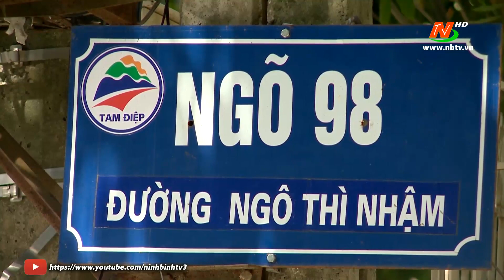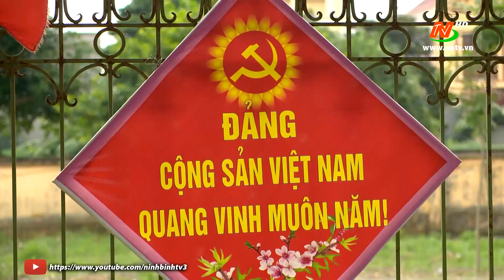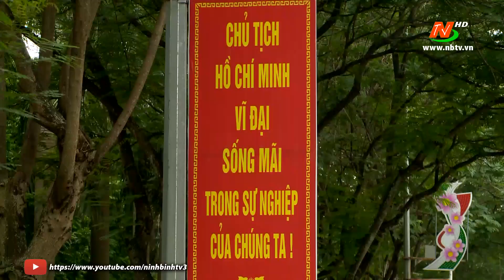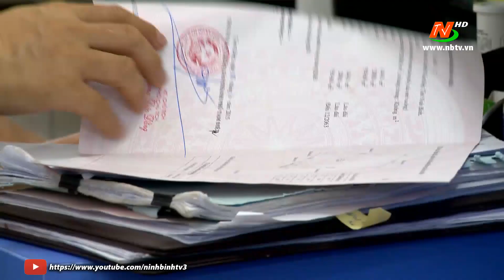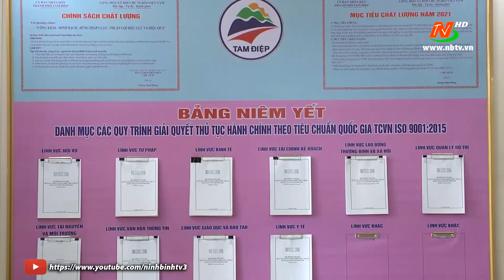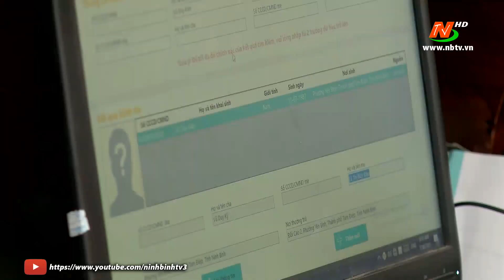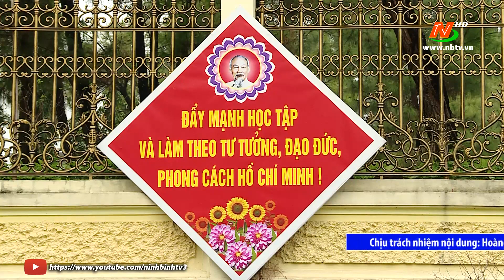Đảng trong cuộc sống hôm nay: Phát huy vai trò tiền phong, gương mẫu của cán bộ đảng viên